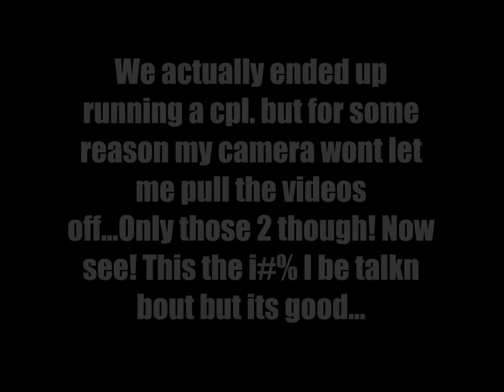OUR 2021 EASTER BASKETBALL GAME WONT UPLOAD & THE KIDS HAD THERE EASTER EGG HUNT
Man Im not even surprised that our basketball game wont upload ya heard... We still had a litty Easter egg hunt though...Candy, Money, & tattoos. Stop Playing !! Happy Easter & we love you guys. Dream Chaser Squad Up...